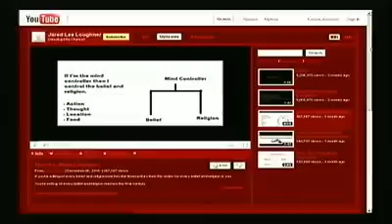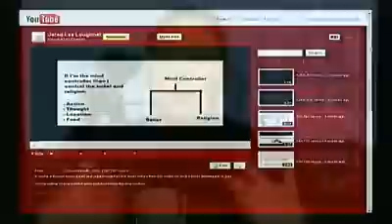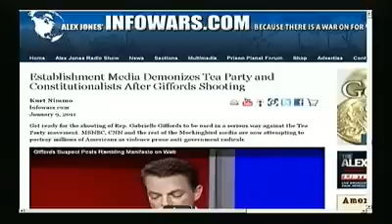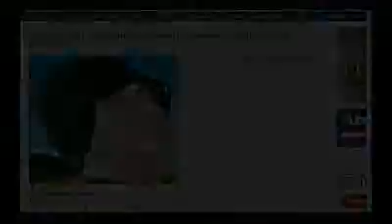Arizona Assassin Jared Loughner, Obsessed With Mind Control - Alex Jones Tv 1 2.flv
Saturday, January 8, 2011/UPDATED Sunday January 9, 2011

Jared Loughner, the gunman who shot Congresswoman Gabrielle Giffords and numerous other victims including a Federal Judge and a nine-year-old girl during a political event in Tucson today, was a US military recruit who was obsessed with mind control, mirroring the circumstances of many other mass shooters in history.

Loughner's You Tube channel contains several rambling text-based videos which discuss his fascination with mind control.

In one of his online rants, Loughner said that he was a "United States Military recruit at MEPS in Phoenix". Reports suggest that he also may have been deployed to Afghanistan at one point.

"The mission of USMEPCOM and the Phoenix MEPS is to process individuals for enlistment or induction into the armed services," states the website of the United States Military Entrance Processing Command.

The fact that Loughner was part of the US military and yet is being characterized as an anti-government conspiracy nutcase by the establishment media is a complete contradiction. Loughner's multitude of viewpoints seem to transcend political classification. Watching his You Tube videos, he is clearly a schizophrenic who is obsessed with mind control and other bizarre leftfield issues of minutia.

Loughner's vulnerable and psychotic profile, combined with his interest in mind control, mirrors other famous assassins such as Mark David Chapman, John Hinckley, as well as Columbine killers Harris & Klebold.

Another paralel can be drawn to Sirhan Sirhan, the accused assassin of Robert Kennedy. Although Sirhan was blamed as the lone individual behind the shooting, forensic evidence that emerged in 2008 confirmed that he did not fire the fatal shot.

As the London Independent reported in 2005, evidence strongly indicates that Sirhan was a Manchurian candidate, a victim of mind control who was set up to be the fall guy for the murder. Sirhan was described by eyewitnesses as being in a trance-like state as he pulled the trigger.

"There was no way Sirhan Sirhan killed Kennedy," said (Sirhan's lawyer Larry) Teeter, who has filed the lawsuit to preserve the pantry for further forensic examination. "He was the fall guy. His job was to get busted while the trigger man walked out. He wasn't consciously involved in any plot. He was a patsy. He was unconscious and unaware of what was happening -- he was the true Manchurian Candidate."

Teeter does not know for certain who hypnotised Sirhan, but, he said: "I know it was done. It was consistent with the US government's programme developed by the CIA and Military Intelligence to enable handlers to get people to commit crimes with no knowledge of what they are doing."

Evans goes further and names the hypnotist as a Dr William Joseph Bryan Jnr. He had worked on a CIA mind-control programme called MKULTRA and claimed to have moonlighted as a technical adviser on The Manchurian Candidate. The hypnosis, says Evans, had been done over three months, a period known as the "white fog" when the Los Angeles police task force later investigating the assassination -- and trying to construct a meticulous timetable of Sirhan's activities up to the shooting -- lost track of him.

Sergeant Bill Jordan, the detective who was Sirhan's first interrogator, told Evans: "We took him back for more than a year with some intensity -- where he'd been, what he'd been doing, who he'd been seeing. But there was this 10- or 12-week gap, like a blanket of white fog we could never penetrate, and which Sirhan himself appeared to have a complete amnesia about."

"He is absolutely innocent. He is not the person who did the shooting. He was out of position and out of range and he couldn't have done it."